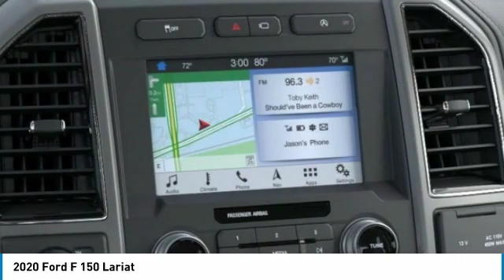2020 Ford F 150 Hudson WI 0T474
2020 Ford F 150 Lariat

Hudson Ford
2020 Crest View Drive

#1 VOLUME FORD DEALER IN WISCONSIN! $11,050 off MSRP! 110V/400W Outlet, 2nd Row Heated Seats, 360 Camera w/Split-View Display, Active Park Assist, Auto-dimming door mirrors, Auxiliary Transmission Oil Cooler, Chrome 2-Bar Grille w/4 Minor Bars, Chrome Angular Step Bars, Chrome Door & Tailgate Handles w/Body-Color Bezel, Chrome Skull Caps on Exterior Mirrors, Class IV Trailer Hitch Receiver, Electronic Locking w/3.55 Axle Ratio, Emergency communication system: SYNC 3 911 Assist, Engine Oil Cooler, Equipment Group 502A Luxury, Extended Range 36 Gallon Fuel Tank, Heated Steering Wheel, Integrated Trailer Brake Controller, Lariat Bed Utility Package, Lariat Chrome Appearance Package, Leather-Trimmed Bucket Seats, LED Sideview Mirror Spotlights, Max Trailer Tow Package, Power Glass Sideview Mirr w/Chrome Skull Caps, Power Tilt/Telescoping Steering Column w/Memory, Pro Trailer Backup Assist, Quad Beam LED Headlamps & LED Taillamps/Fog Lamps, Radio: B&O Sound System by Bang & Olufsen, Rain-Sensing Wipers, Remote Start System w/Remote Tailgate Release, Reverse Sensing System, Single-Tip Chrome Exhaust, SYNC 3, Tailgate Step w/Tailgate Lift Assist, Technology Package, Twin Panel Moonroof, Universal Garage Door Opener, Upgraded Front Stabilizer Bar, Voice-Activated Touchscreen Navigation, Wheels: 18 Chrome-Like PVD, Windshield Wiper De-Icer. Priced below KBB Fair Purchase Price! Factory MSRP: $66,690 White Metallic Ford F-150 Lariat 4D SuperCrew EcoBoost 3.5L V6 GTDi DOHC 24V Twin Turbocharged Automatic 4WDGoogle Rating 4.6 Dealer Rater Top Award Winner! Here are our promises: *Every Vehicle Fully Inspected with Service Records *Free Auto Check Report * Our Best Price Upfront - Pure and Simple! * Transparent Buying Process!* You Can't Buy The Wrong Car - * All Used Vehicles Inspected and Ready for Sale!* No Hassle Sell or Trade Any Car. We take our internet business very seriously.  So we strive to maintain 100% pricing and inventory accuracy. Errors do occur so please phone or email first to confirm vehicle availability and price.  Price excludes tax, title, license, and doc fees; but does include the following rebates, in lieu of any special financing: $1000 - F-Series Retail Customer Cash. Exp. 04/30/2020 $2000 - Built to Lend a Hand Ford Credit Retail Bonus Customer Cash . Exp. 04/30/2020 $250 - Ford Credit Retail Bonus Customer Cash. Exp. 04/30/2020 $1,000 Hudson Ford Trade Bonus. Must Trade 2010 and Newer Vehicle with under 100k Miles. Valid on New Vehicle Sales Only. - Exp. 12/31/2021